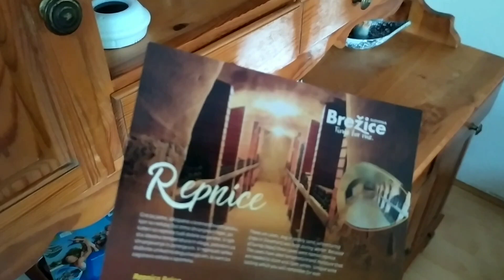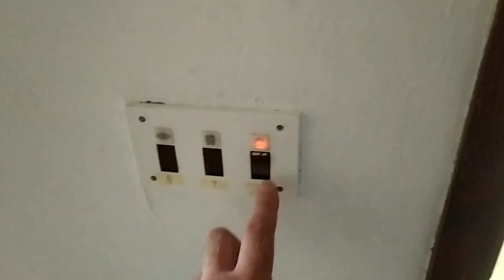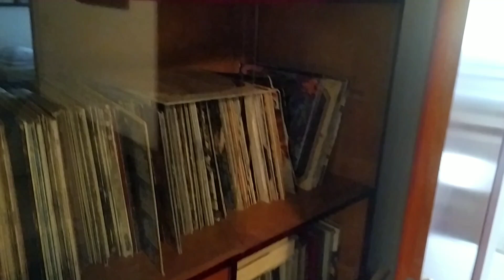Дом 160 м2 на сутки в Словении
Едим с Польши на отдых в Хорватию ,не доехали 180 км ,решили заночевать в Словении,сняли большой ,шикарный дом .В общем рум тур,распаковка ,обзор )